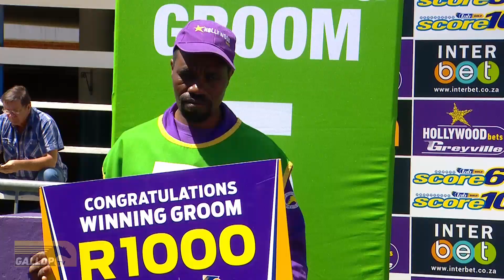20231101 Hollywoodbets Greyville Interview Race 2 won by LAUDATO